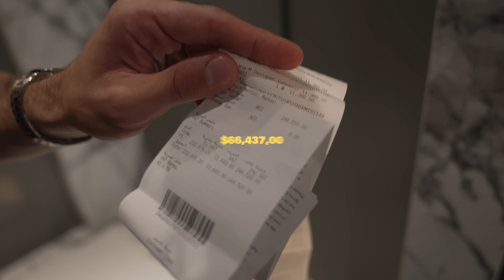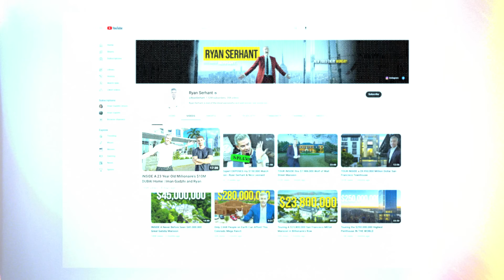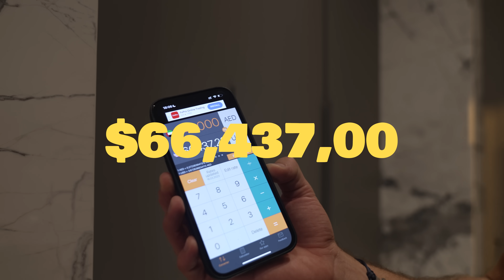Watch Expert Reviews Iman Gadzhi Watch Collection